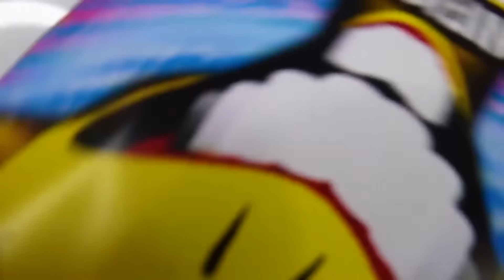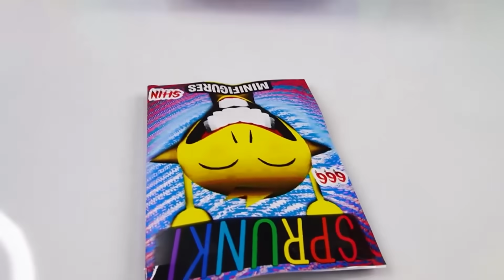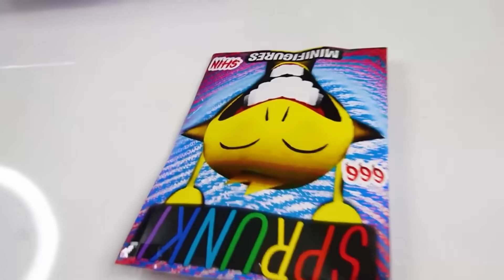¡La CAJA MISTERIOSA SPRUNKI FASE 2! Nuevos MALDITAS Minifiguras SPRUNKI 💙🌈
¡La MAYOR caja MISTERIOSA de SPRUNKI Serie 2! Nuevos TYLER y SNOWI, minifiguras malditas 🎁👻
➤¡Bienvenido a Jelly's World En Español! ¡Jelly Y Ducky Show! Aqui encontrarás contenido nuevo y emocionante para toda la familia con tus personajes favorito de tus juegos favoritos y ROBLOX! ¡Gracias por vernos!

➤Una parodia es una imitación del estilo de un escritor, artista o género en particular con exageración deliberada para lograr un efecto cómico.